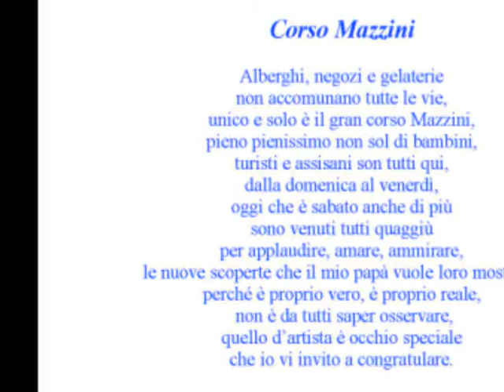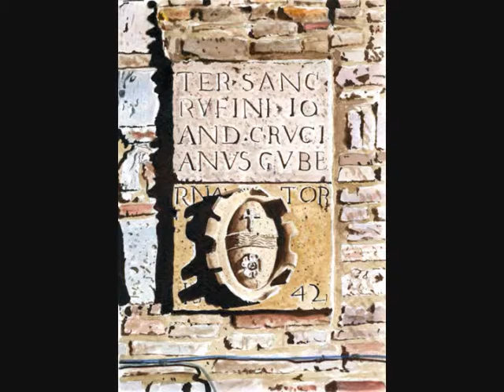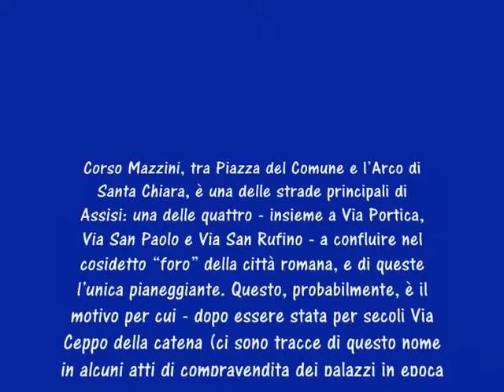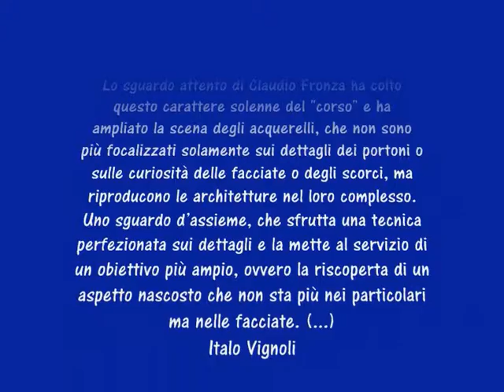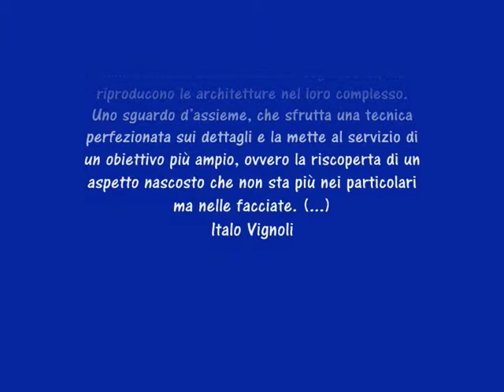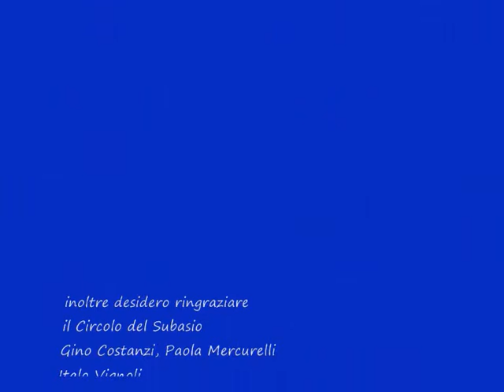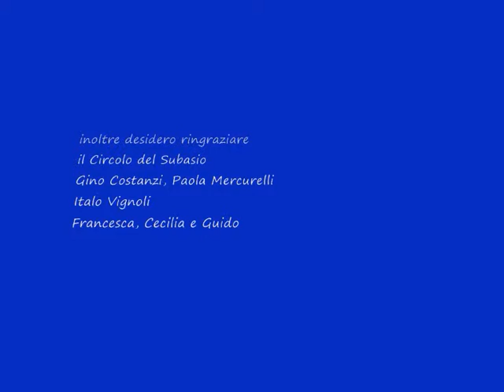Corso Mazzini e via santa Chiara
Acquerelli di  Claudio Fronza  "Corso Mazzini e Via Santa Chiara" esposti ad Assisi dal 3 al  11 dicembre 20111 alla sala delle Logge